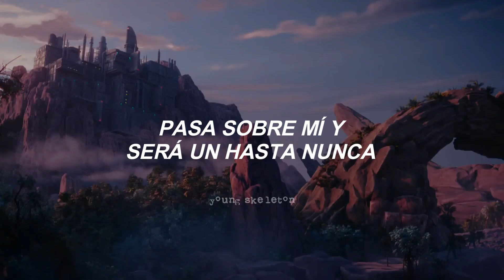Ajay Che - Lifeline (subtitulada al español) | Apex Legends song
Ajay Che - Lifeline
Single from Apex Legends [2022]

All rights deserved to Apex Legends/Electronic Arts Music, this is just a translation to spanish.

Letra:

Hey! Hey! It's Ajay Che
Doe eyes will not break chains
Re-strand your DNA
No excuses, no wiling

(Che!)
I'm throwing you a lifeline (go Che!)
I'm sharpening my canines (go Che!)
I'm messing you my bloodline (go Che!)
Hit the system with a black eye, yeah!

I will not sit and wait
Do whatever it takes
No excuses, not today

(Che!)
I'm running a beeline (go Che!)
I'm sending out a war cry (go Che!)
I'm hooking up your lifeline (go Che!)

Last call to break the chain
Change looks you in the face
Will you sleep or will you wake?

(Che!)
I'm messing u my bloodline (go Che!)

I'm gonna bang bang in hi-fi (go Che!)
Blood and guts, this ain't no sci-fi (go Che!)
Yeah, I'll love you like a landmine (go Che!)
Step over me and it's bye bye (yeah Che!)

(Go Che!)
(Go Che!)
(Che!)